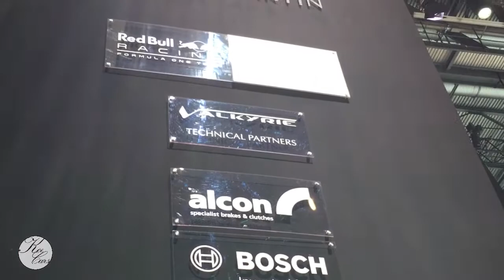Geneva Motor Show 2017 Aston Martin Valkyrie Nebula AMRB-001 + AMR Line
Ever wanted to know the how the Aston Martin Valkyrie Nebula AMRB-001 + AMR Line looks like?
Here at the Geneva Motor Show 2017 you can have a quick look. Enjoy!
★ Engage ➜ Videos Just click the Cards on the video